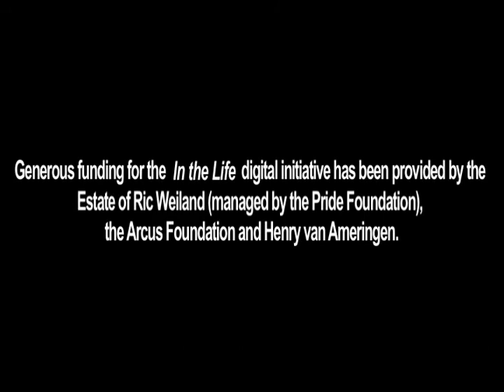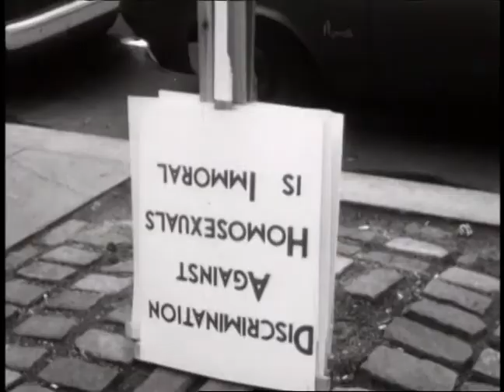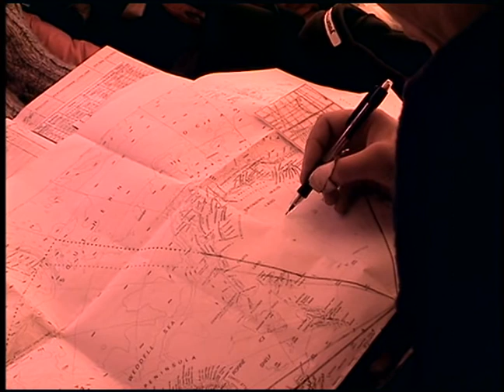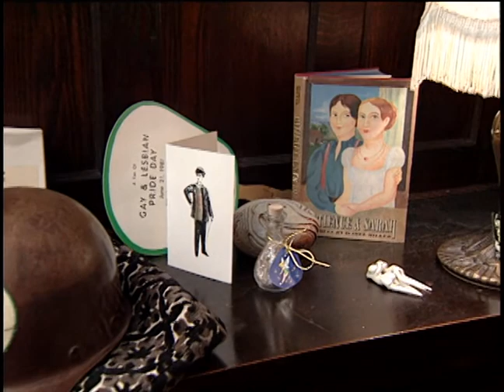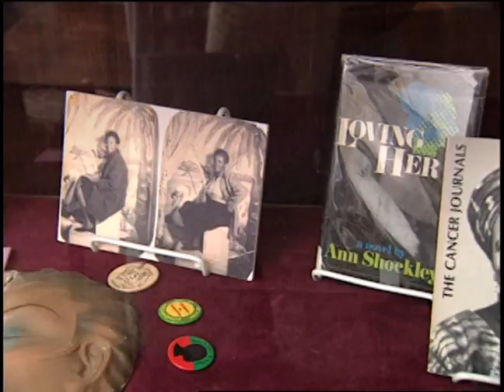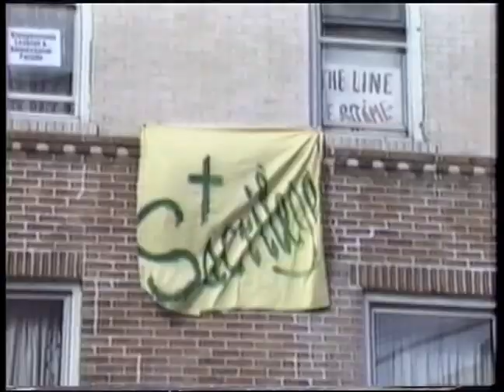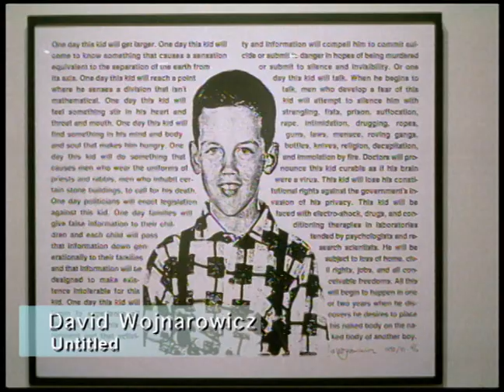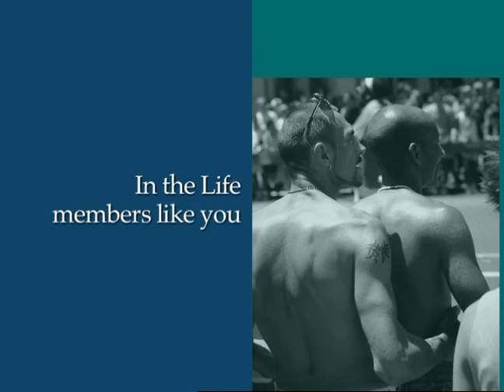In the Life: Ep. 1511, "Pieces of History"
In the Life: Episode 1511, "Pieces of History." Original air date: August 2006. Host: Cherry Jones.  Featured guests: Barbara Gittings, Frank Kameny, Ann Bancroft, Liv Arnesen.

Summary: This episode is a reversion featuring segments from previous episodes as well as new segments. Excerpts from episodes 901, 1004, 1009, 1101 and 1103 spotlights such subjects as Barbara Gittings, Frank Kameny, Ann Bancroft, Liv Arnesen, Mychal Judge, the Lesbian Herstory Archives, and the Estate Project.